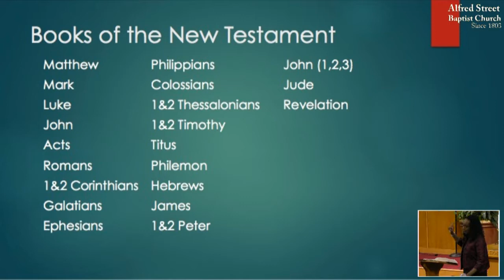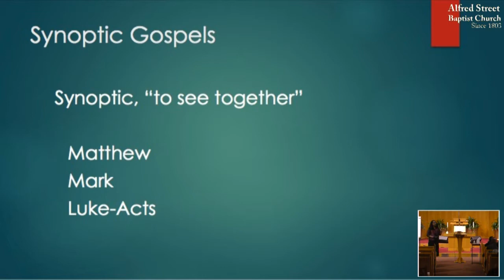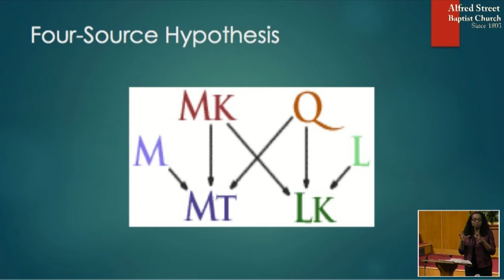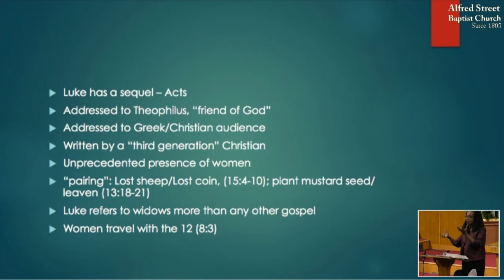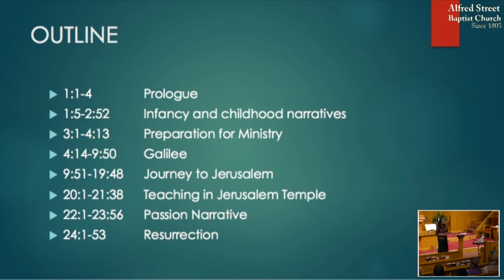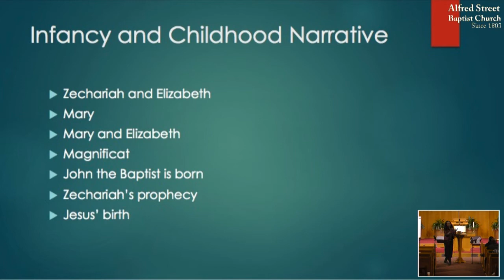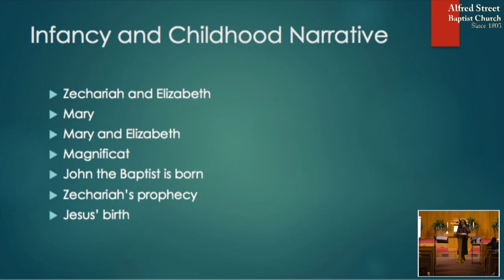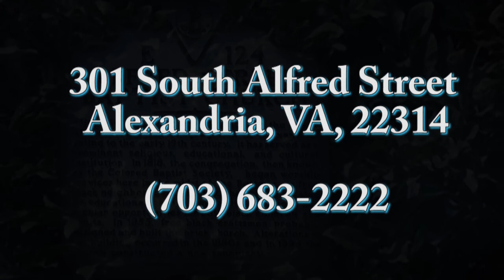February 2, 2016 "The Gospel of Luke Part I" Rev. Dr. Judy Fentress-Williams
7:00 p.m. Bible Study
The Gospel Of Luke - Part I